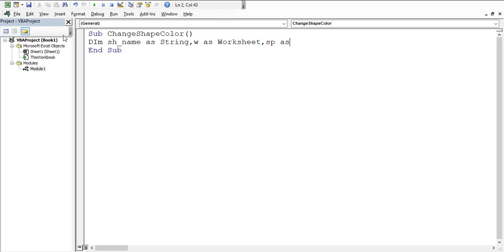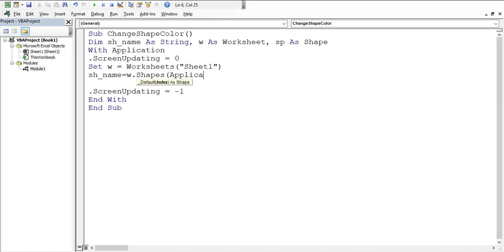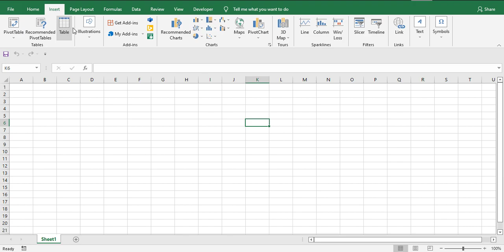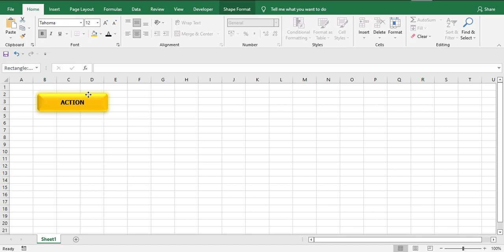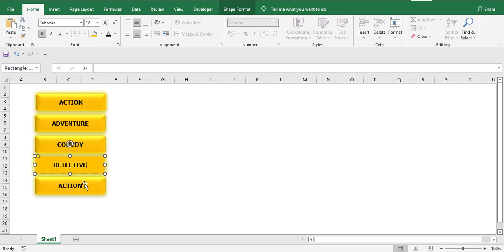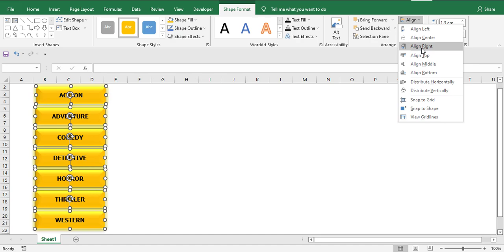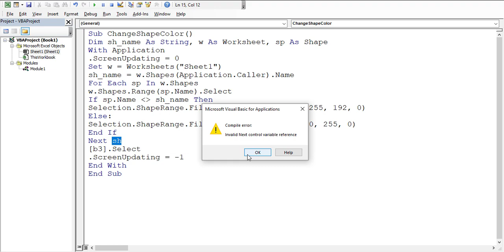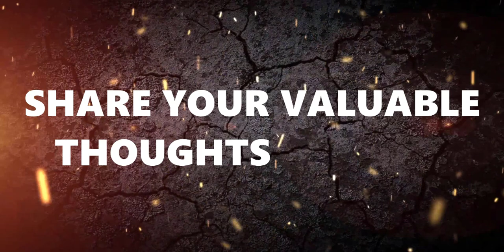Excel VBA - How to Change Shape Color on Click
🥰Thank you for the donation. I am deeply grateful for your help!🥰

💡 Source Code

Sub ChangeShapeColor()
Dim sh_name As string , w As Worksheet, sp As Shape
With Application
.ScreenUpdating = 0
sh_name = w.Shapes(Application.Caller).Name
Set w = Worksheets("Title")
For Each sp In w.Shapes
w.Shapes.Range(sp.Name).Select
If Not sp.Name=sh_name Then
Selection.ShapeRange.Fill.ForeColor.RGB = RGB(255, 192, 0)
Else:
Selection.ShapeRange.Fill.ForeColor.RGB = RGB(0, 255, 0)
End If
Next sp
[B3].Select
.ScreenUpdating = -1
End With
End Sub